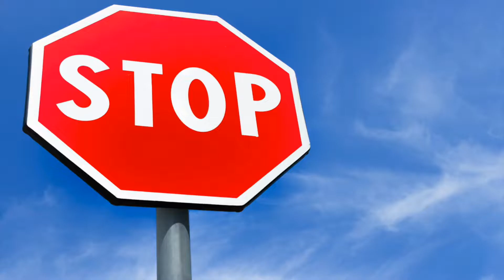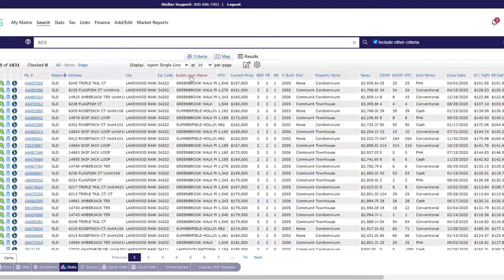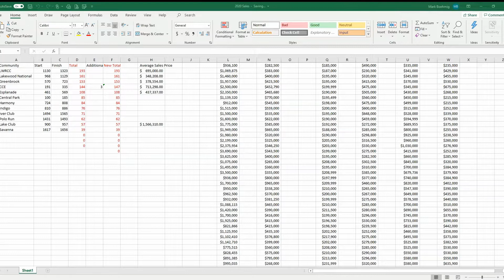Lakewood Ranch Top Selling Communities 2020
Lakewood Ranch top selling communities for 2020 are featured in this video.  We cover the resales as well as the new construction for Lakewood Ranch Florida with average sale prices for the resales.

If you would like a copy of the Lakewood Ranch Guide, just fill out this form, and you can have a hard copy mailed or a digital copy.

The information for the resales is from the local MLS, and the numbers for the new homes thru November 2020 are provided by the Lakewood Ranch information center.

Please post any comments below, and I will provide answers as soon as possible.